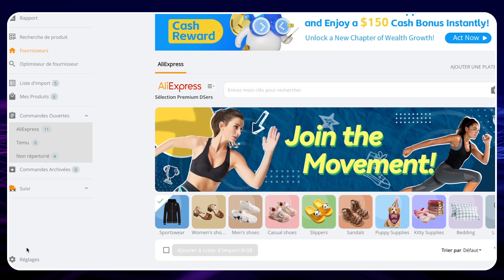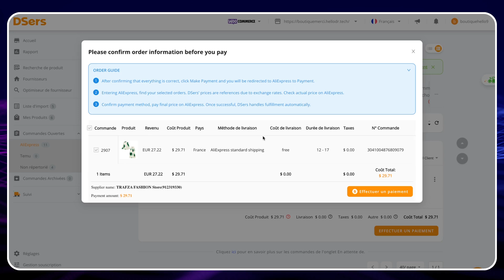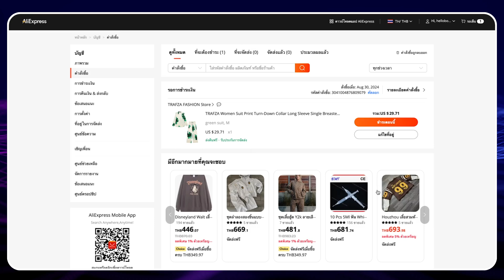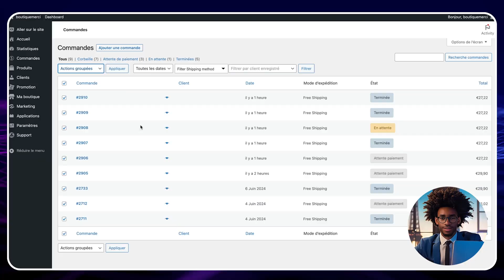Comment Traiter Vos Commandes Lorsque Vous Utilisez Dsers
Dans cette vidéo, je vais vous montrer comment traiter vos commandes lorsque vous utilisez Dsers. Avec Dsers, vous pourrez dropshipper des produits depuis Aliexpress. Cette fonctionnalité est gratuite et très facile à utiliser ! Ainsi, lorsque vos clients commandent un produit dans votre boutique, Dsers vous aidera à transmettre cette commande à votre fournisseur sur Aliexpress.

Chapitres :
00:00: Intro
01:13: Comment traiter vos commandes avec Dsers
04:25: Conclusion